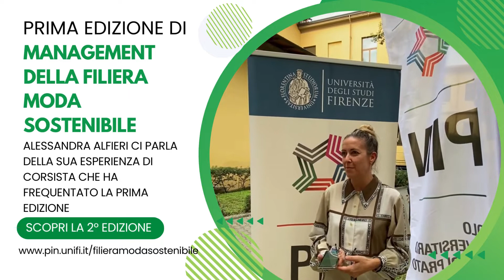Alessandra Alfieri -Testimonianza 1° edizione del corso in Management della filiera moda sostenibile